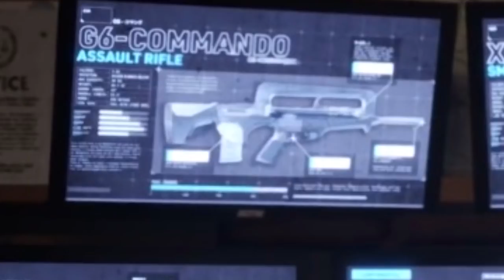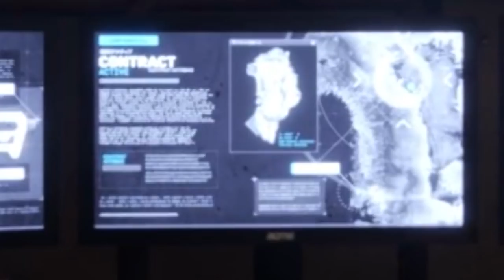Firewall DLC Analysis | New Weapons | New Map | New Contractor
Firewall Friday gave us a nice tease for DLC#2 which includes a new contractor, new weapons, a new item, a new map and more! Let's take a closer look!